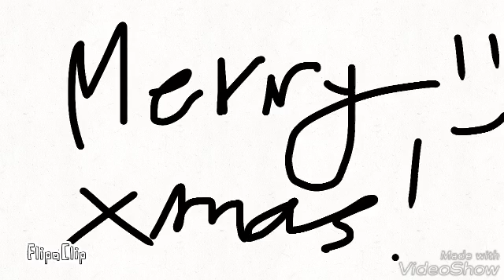Have fun on Christmas! 😍